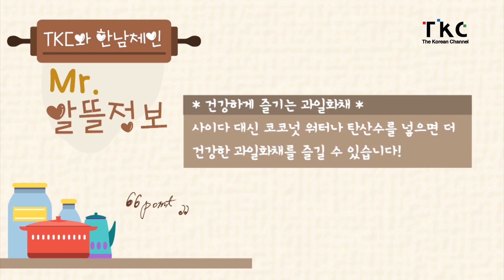[TKC와 한남체인] Mr. 장바구니 - Ep. 129. 상콤달콤한 과일화채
재료 : 아이스크림, 다이제크레커, 꿀, 떡

만드는 법
1. 기호에 맞게 과일을 준비한다
2. 먹기좋은 크기로 자른다
3. 잘라놓은 과일에 우유를 붓는다
4. 추가로 사이다를 부어주면
끝!